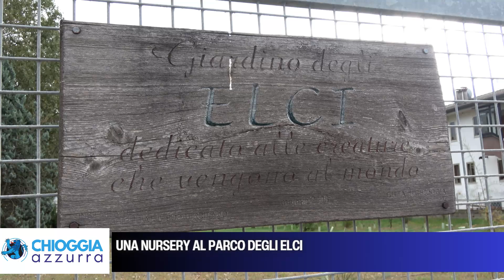UNA NURSERY AL PARCO DEGLI ELCI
di Micaela Brombo, Chioggia, 10 ottobre 2024

Parco degli Elci a Sottomarina in Via Nicolò Zeno. Si tratta di un parco teoricamente chiuso, nessuno ha mai visto aprirsi il cancello, praticamente aperto h24 dato che la recinzione è manomessa in almeno un paio di punti, tanto che nessuno avrebbe problemi a oltrepassarla. È una vita che è così e nessuno sembra abbia notato ingressi strani e inaspettati, almeno non ci è giunta alcuna voce a riguardo.
Si tratta un parco speciale, innanzitutto uno dei pochi che sia titolato, Parco degli Elci, appunto, ed è stato anche dedicato, alle creature che vengono al mondo, ma qua non ci sono giostrine, non ci sono panchine, non c’è nulla, solo piantine, virgulti protetti da tutori.
Si tratta infatti, come ci ha confermato l’assessore all’ambiente del Comune di Chioggia, Serena de Perini, di un parco dove le piccole piante vengono messe a dimora e fatte crescere protette in modo che quando sono abbastanza grandi e forti, possono essere piantumate altrove, con una garanzia maggiore di sopravvivenza alle avversità, soprattutto a quelle atmosferiche, oltre che ai danni che può provocare l’uomo.
Bene quindi che sia chiuso, in via Zeno, a due passi da questo c’è un altro giardino e anche un’area per sgambamento cani, quindi la comunità non è priva, peccato però che la sua funzione non sia indicata, una nursery andrebbe maggiormente valorizzata.